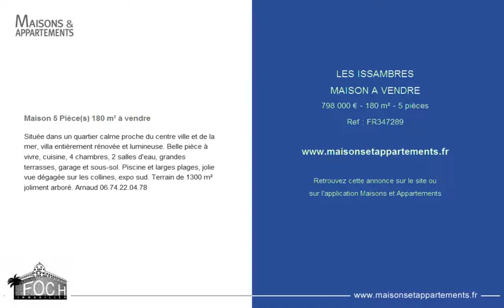LES ISSAMBRES - MAISON A VENDRE - 798 000 € - 180 m² - 5 pièces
Référence : FR347289

Maison 5 Pièce(s) 180 m² à vendre
Située dans un quartier calme proche du centre ville et de la mer, villa entièrement rénovée et lumineuse. Belle pièce à vivre, cuisine, 4 chambres, 2 salles d'eau, grandes terrasses, garage et sous-sol. Piscine et larges plages, jolie vue dégagée sur les collines, expo sud. Terrain de 1300 m² joliment arboré. Arnaud 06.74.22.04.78

Cette annonce vous est proposée par l'agence GROUPE FOCH